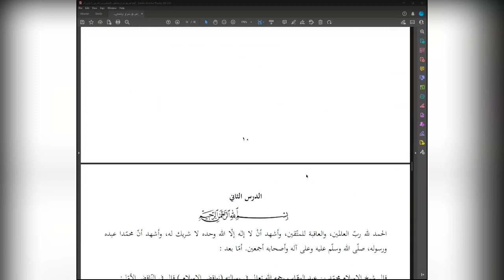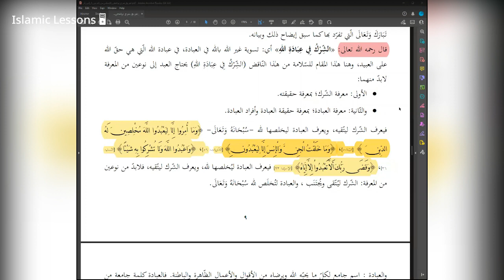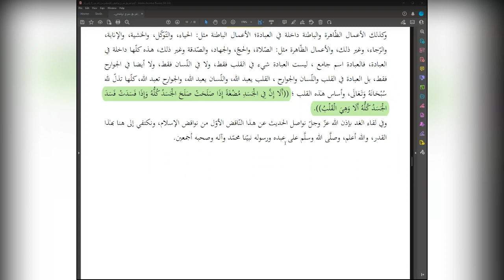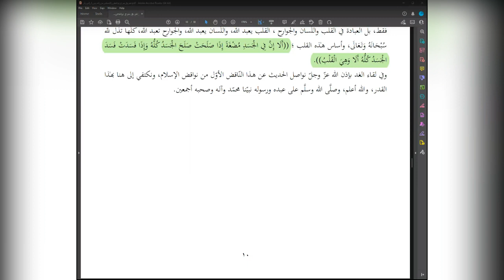The Nullifiers of Islam | Lesson 4 | Explanation of Shaykh Abdur Razzaq Al Badr